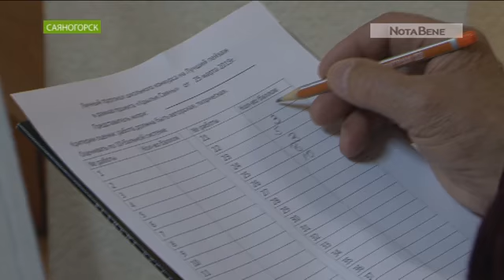Батл между учителями-художниками Хакасии прошёл в Саяногорске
Педагоги художественных школ Хакасии соревновались они в умении рисовать.